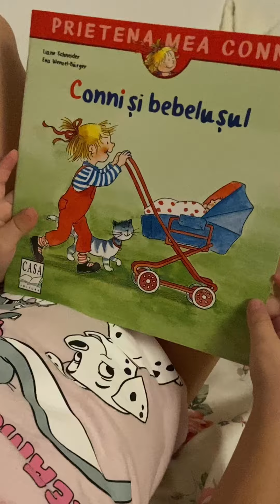😅 Ce?? CONNI si BEBELUSUL provoaca DISCUTII INTENSE ! 👶😂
Cărțile cu CONNI sunt perfecte in Perioada  DE CE ? a copilului !

Urmăriți o parte dintre discuțiile noastre, dinainte de culcare.📚❤️